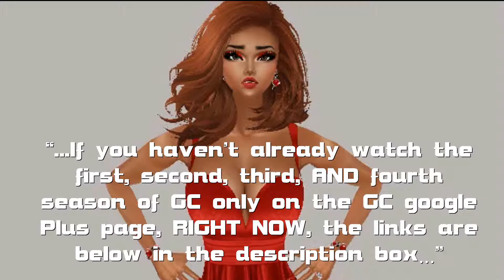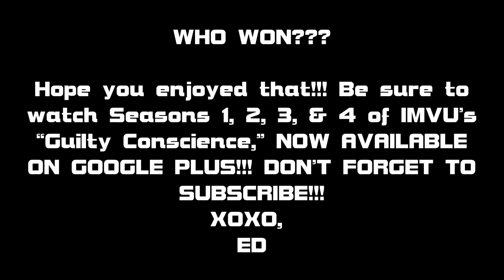GUILTY CONSCIENCE SEASON 4 CELEBRATION!!!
Thanks for checking out our video! AND WATCH THE IMVU SHOW “GUILTY CONSCIENCE”! THE LINKS ARE BELOW!!!